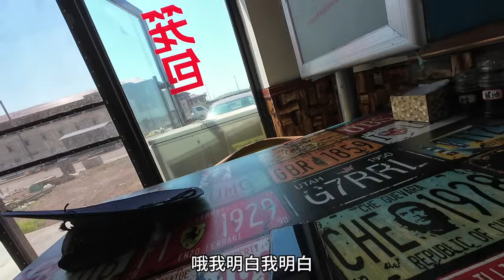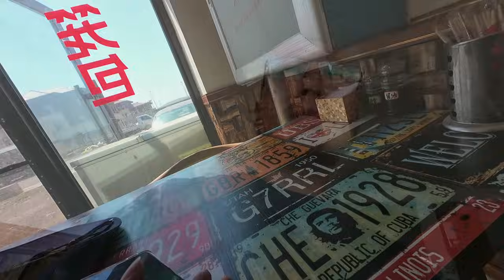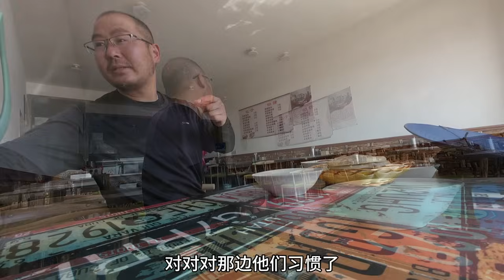长途骑行膝盖出现轻微酸疼，只好早早露营休息，没想到是个五星级【老叶的骑行日记】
【My knees were slightly sore after a long ride, so I had to camp and rest early. I didn't expect it to be a five-star hotel.】
哈喽，大家好
我是老叶
2021年和2022年二次骑自行车去西藏